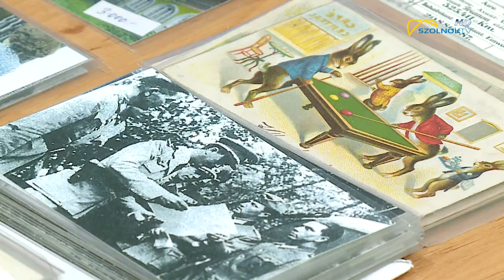Numizmatikai találkozó 2018.10.08.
Pénzek, fényképek, fegyverek és még sok más a régmúltból. A Magyar Éremgyűjtő és Numizmatikai Társaság az Aba-Novák Agórában rendezett kiállítást és börzét szombaton.